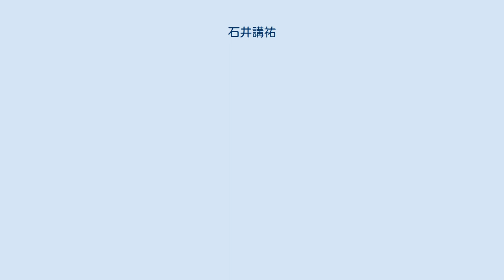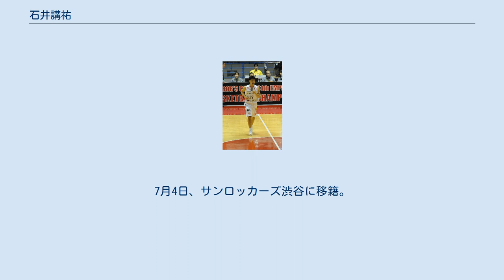石井講祐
石井 講祐（いしい こうすけ、1987年9月29日 - ）は、千葉県出身のバスケットボール選手である。
サンロッカーズ渋谷所属。
 東海大学に進学。
 卒業後、関東実業団リーグの富士通に入団、千葉教員バスケットボールチームに移籍。
 その後、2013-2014シーズンから練習生契約で千葉ジェッツに入団し、千葉エクスドリームスでプレー 2014年1月27日に千葉ジェッツと正式選手契約を結ぶ アウトサイドからのシュートを得意とし、2月16日の三菱電機ダイヤモンドドルフィンズ名古屋戦では少ないプレイタイムながら、出場しすぐに3ポイントシュートを連続で決めてチームへの勢いをつけた。
 いとこに金沢武士団の佐藤浩貴がいる。
 2019年5月30日、千葉ジェッツは石井講祐との契約満了を発表した。
7月4日、サンロッカーズ渋谷に移籍。